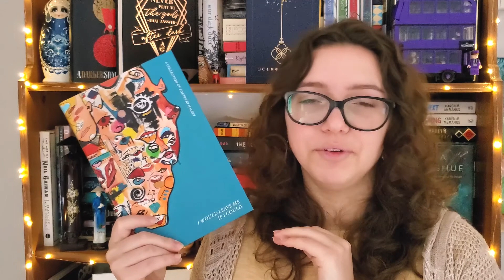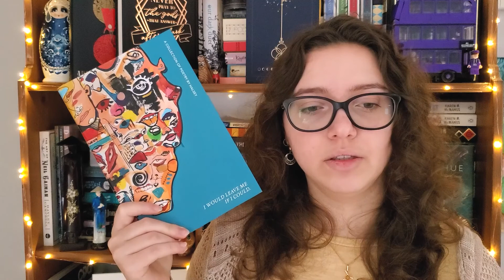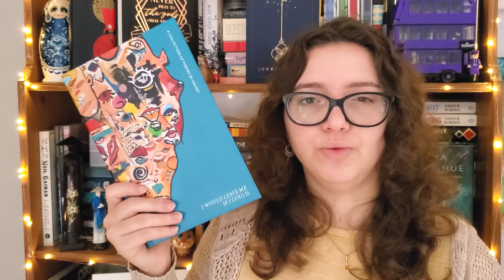RECENT READS | 🗡️ aka October & November wrap up 🗡️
Hi y'all!

Took a bit of a break, but now I am back with some great (mostly fantasy) books that I've read recently!

Mentioned in the video:

Reddit discussion on A Deadly Education

Books

A Deadly Education by Naomi Novik

Girls With Sharp Sticks (+ Girls With Razor Hearts) by Suzanne Young

To Be Honest by Maggie Ann Martin

Forest of Souls by Lori M. Lee

Bone Crier's Moon by Kathryn Purdie

I Would Leave Me If I Could by Halsey